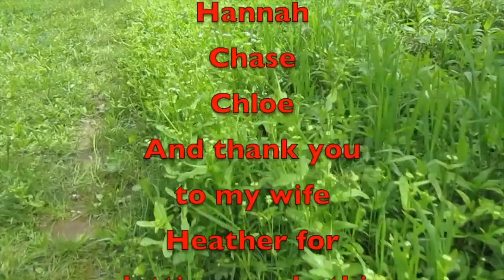What Kind of YouTuber am I?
What kind of YouTuber am I? What kind of YouTuber are you. Below are some of the channels that inspire me.